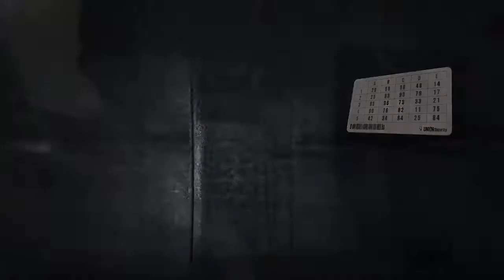The Evil Within 2 Part 6 - I HAD TO GIVE EM THE BAD NEWS...